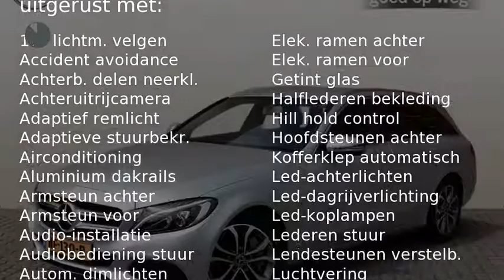Mercedes-Benz C-Klasse Estate C 350e Lease Edition Automaat 15% Bijtelling